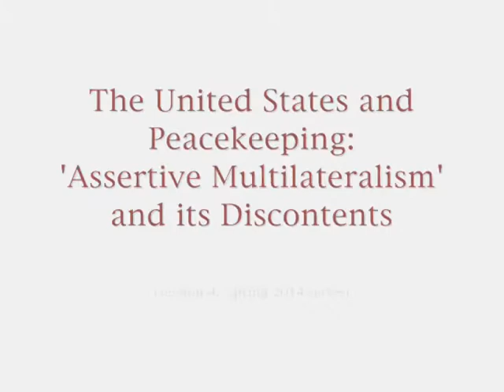The United States and peacekeeping: 'Assertive multilateralism' and its discontents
Peacekeeping Study Group, Session 4, March 27, 2014.
Presenter: Charles F. Dunbar (Lecturer in International Relations at Boston University, Former US Ambassador to Qatar and Yemen, and Former UN Secretary-General's Special Representative of MINURSO in Western Sahara)
Overview:
The study group will question the policy of the United States on peacekeeping since the 1990's. The participants will analyze the consequences of the "Somalia Syndrome" and of the events in Rwanda and Bosnia on the US contribution to UN peacekeeping. The position of the different US administrations will be studied to assess the continuity or the changes in the policy regarding "assertive multilateralism". The group will also study the collaboration between the UN and NATO and will compare the US and UN approaches to peace operations.